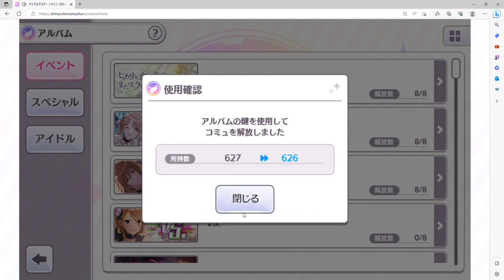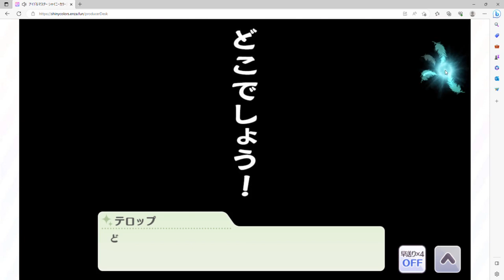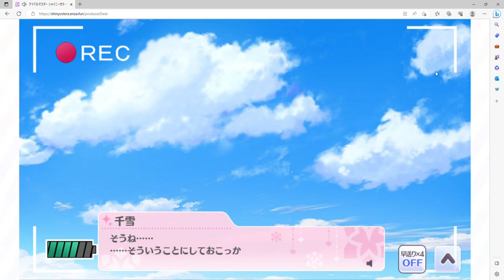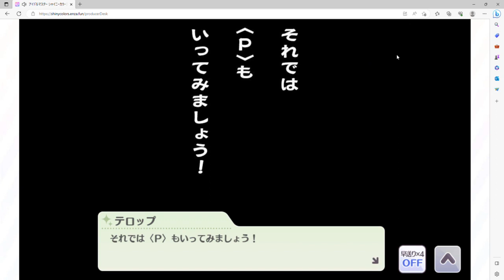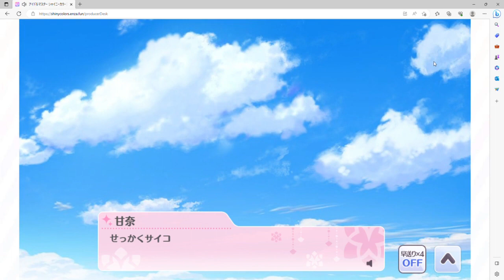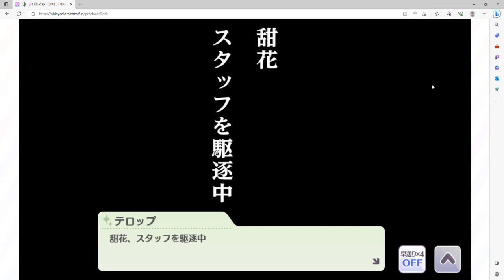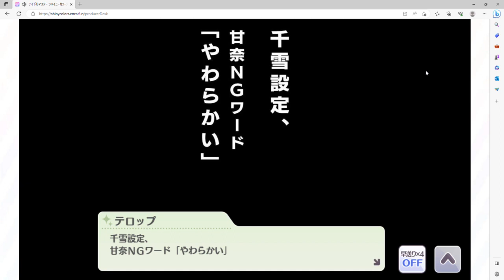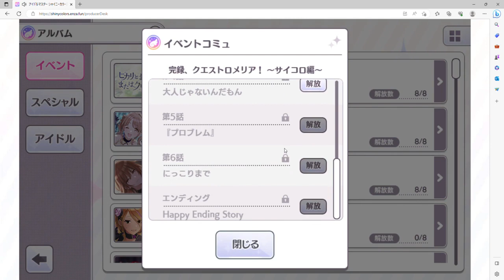【シャニマス】サイコロ283 オープニング～第3夜【初見実況】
ここまで露骨だと
流石に私でもわかるのよ！！
どこかの公式インタビューで「モデルにしてます」
みたいな記事があるでしょ！！
これで、モデルにしてないって言われても信用できないもの！

0:00　はじまり
0:26　予告
3:58　オープニング
20:13　第1夜
33:11　第2夜
43:05　第3夜
53:06　コミュ後